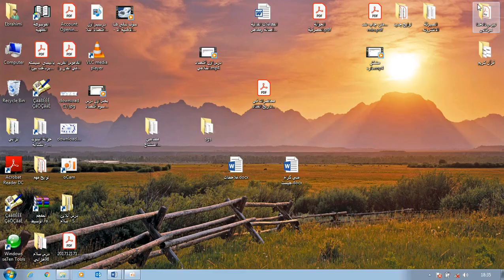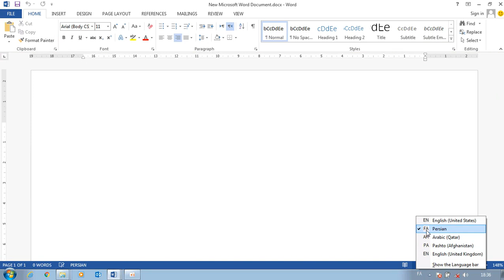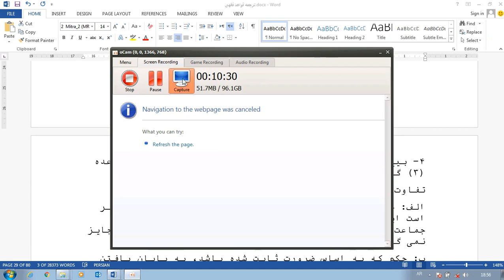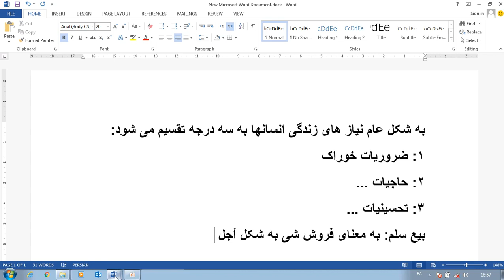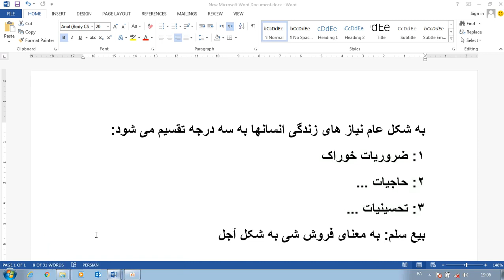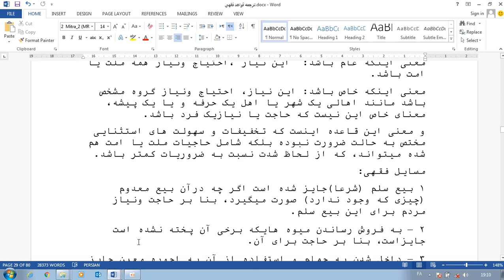قواعد فقهی درس چهارم بخش سوم